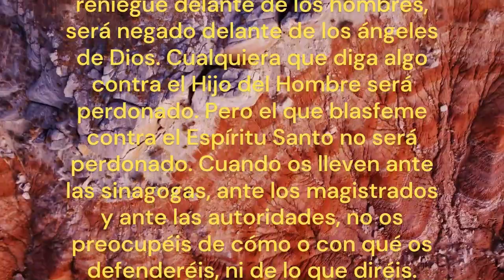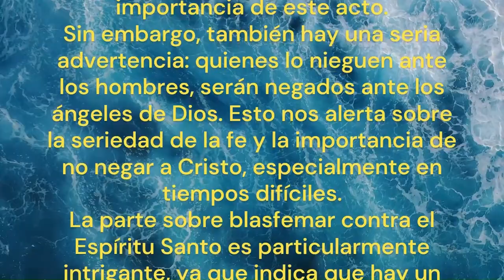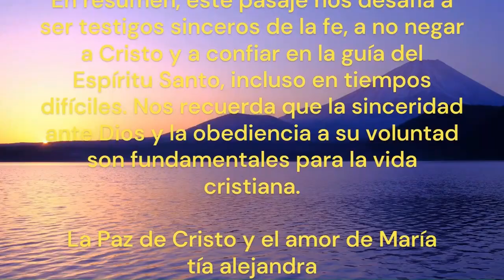EVANGELIO DE HOY SÁBADO 21 de octubre 2023 | Reflexión Lecciones de Testimonio y Fe | Lucas 12, 8-12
LITURGIA DIARIA: 28ª Semana del Tiempo Ordinario | Sábado

- EVANGELIO DEL DÍA – LUCAS 12, 8-12
- ¡Señor esté contigo!
- Él está entre nosotros.
— Proclamación del Evangelio de Jesucristo + según Lucas.
En aquel tiempo, Jesús dijo a sus discípulos: 8 “Quien dé testimonio de mí delante de los hombres, también el Hijo del Hombre dará testimonio de él delante de los ángeles de Dios. 9Pero el que me reniegue delante de los hombres, será negado delante de los ángeles de Dios. 10 Cualquiera que diga algo contra el Hijo del Hombre será perdonado. Pero el que blasfeme contra el Espíritu Santo no será perdonado. 11Cuando os lleven ante las sinagogas, ante los magistrados y ante las autoridades, no os preocupéis de cómo o con qué os defenderéis, ni de lo que diréis. 12Porque en aquel tiempo el Espíritu Santo os enseñará lo que debéis decir.
— Palabra de Salvación.

Reflexión
- Lecciones de testimonio y fe
Este pasaje del evangelio nos trae una reflexión sobre el testimonio de fe y la importancia de la sinceridad ante Dios. Jesús comienza resaltando la necesidad de dar testimonio de Él ante los hombres, lo que implica compartir la fe y las enseñanzas que Él trajo. La promesa de que el Hijo del Hombre dará testimonio a quienes lo testifiquen ante los ángeles de Dios resalta la importancia de este acto.
Sin embargo, también hay una seria advertencia: quienes lo nieguen ante los hombres, serán negados ante los ángeles de Dios. Esto nos alerta sobre la seriedad de la fe y la importancia de no negar a Cristo, especialmente en tiempos difíciles.
La parte sobre blasfemar contra el Espíritu Santo es particularmente intrigante, ya que indica que hay un límite para el perdón. Esto nos recuerda la necesidad de respetar la obra del Espíritu Santo en nuestras vidas y no endurecer nuestro corazón contra Su guía e inspiración.
Cuando Jesús habla de ser llevado ante sinagogas, magistrados y autoridades y promete que el Espíritu Santo nos enseñará qué decir, nos anima a confiar en Dios en situaciones adversas. Esto resalta la importancia de confiar en la guía divina, incluso cuando enfrentamos adversidad y persecución.
En resumen, este pasaje nos desafía a ser testigos sinceros de la fe, a no negar a Cristo y a confiar en la guía del Espíritu Santo, incluso en tiempos difíciles. Nos recuerda que la sinceridad ante Dios y la obediencia a su voluntad son fundamentales para la vida cristiana.
tía alejandra

- Acerca del canal:
Aquí en nuestro canal encontrarás contenido católico como:
Muchas gracias.